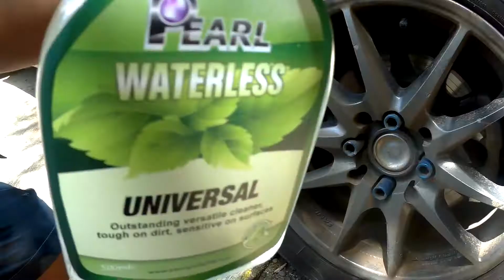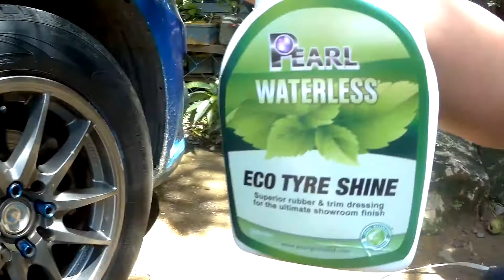Pearl® Universally Unique Waterless Products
- Pearl® waterless cleaning and detailing solutions effortlessly clean, refresh, revitalise and recondition all hard and soft surfaces including paintwork, alloys, tyres and plastic trim to deliver an instant pristine showroom finish.

Pearl® Universal Multipurpose Cleaner is our environmentally friendly and fully biodegradable completely versatile formula that is free from harsh detergents or abrasive chemicals and can be safely and effectively used on all interior and exterior surfaces to remove stubborn ingrained substances.

Exterior – Active robust cleaning action for all exterior surfaces; including paintwork, alloy wheels, tyres, glass, soft tops, vinyl wraps together with engine bay rubber hoses, plastic and metal components.

Quickly and efficiently lifts away stubborn and ingrained substances such as brake dust, tree sap, insect remains, road tar, bird lime, oily door shuts and engine bay greasy residue.

Interior – Unique cleaning technology makes Universal extremely tough on dirt but gentle on surfaces making Universal the prefect solution for cleaning all interior hard and soft interior surfaces including; carpet upholstery, fabric, plastic, rubber, vinyl, leather trim, dashboard, door shuts and sills.

Exclusively manufactured by Pearl Global Ltd, UK; simply spray Universal onto affected surface allow a few seconds to agitate substance, then gently wipe with microfibre cloth and buff to deliver clean factory finish.

Pearl® Universal Cleaner is available in super 1:20 concentrate is available in bulk 25L, 205L containers and 1000L IBC (Intermediate Bulk Containers).

Pearl® Eco-friendly tyre slick and multi-trim dressing revitalises, seals, shines & protects rubber, plastic bumpers and leather surfaces, restoring back to pristine factory showroom finish.

Pearl Global Ltd industry leading innovative and environmentally technology contains no petroleum, no volatile organic compounds (V.O.C’s) or hazardous ingredients and is the perfect detailing solution for tyres, rubber hoses, dashboards, leather upholstery, rubber seals and exterior black plastic trim.

Fast, safe and easy to use; simply spray, wipe and leave to dry.

Pearl® Eco Tyre Shine is available in bulk 25L, 205L containers and 1000L IBC (Intermediate Bulk Containers).

We supply nationally throughout the United Kingdom and export internationally throughout Europe and rest of the world direct from our BS EN 9001 & 14001 accredited manufacturing plant in Manchester, England via road, air and sea freight.

Save precious water, energy resources, time, money whilst shining out from the crowd with outstanding success using Pearl® sustainable waterless car care, detailing and protection products.

Contact us today we will be delighted to hear from you or subscribe to our Pearl® Official News Letter and you will receive more interesting ecological facts and information about our company and products over coming days.